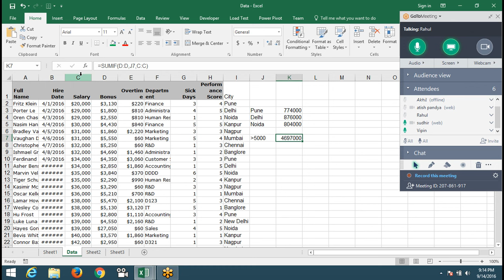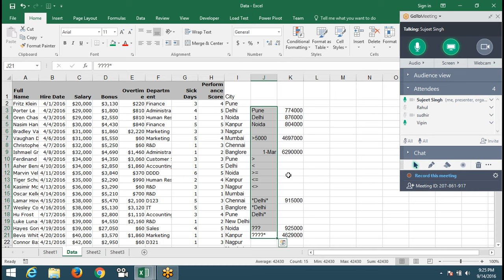Advanced Excel VBA Macros Training Part -21 in Hindi/Urdu/English